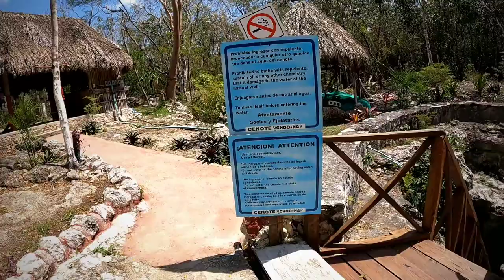Cenote Choo Ha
After Coba Ruins we went to this nearby cenote to cool off! it was absolutely incredible. deep in the earth and crystal clear! would highly recommend,  also not a lot of people!